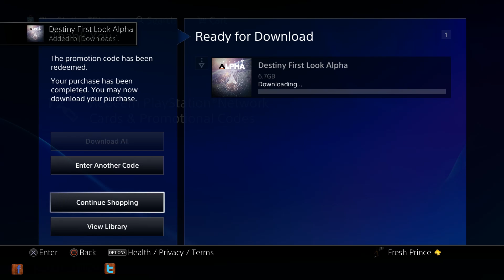Destiny ALPHA Gameplay #1 - Class Creation | Destiny Is Beautiful